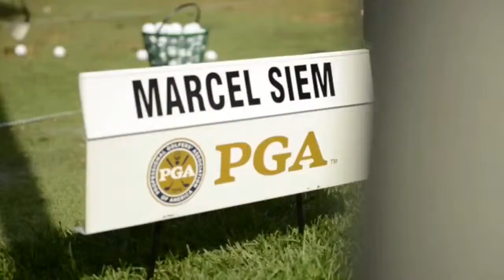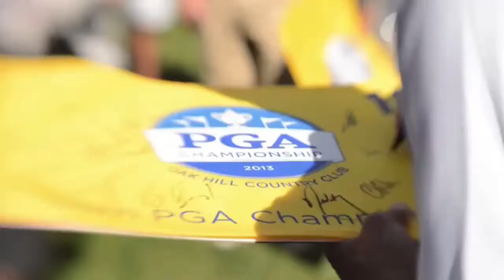Mercedes Benz TV Highlights of PGA Championship 2013